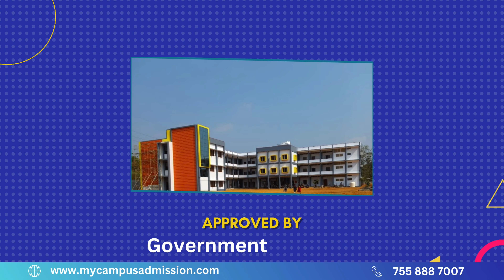Santhom Malankara Arts and Science College - Edanji | mycampusadmission.com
The repeated mention of Santhom Malankara Arts and Science College underscores its significance as an academic stronghold in the region. The college has garnered positive reviews for its state-of-the-art infrastructure, dedicated faculty, and a comprehensive curriculum that encompasses both arts and science disciplines. The institution's commitment to fostering a dynamic learning environment is evident in its efforts to provide students with a well-rounded education that extends beyond textbooks.

Santhom Malankara Arts and Science College consistently highlight its role in shaping the intellectual and personal growth of its students. The college's emphasis on extracurricular activities, sports, and cultural events adds to its appeal, creating an environment where students can thrive academically and socially. The institution's commitment to providing a platform for students to showcase their talents is reflected in the positive feedback received from students and the broader community.

As Santhom Malankara Arts and Science College looks towards the future, it envisions continued success in academic pursuits, further contributions to the community, and the ongoing development of a learning environment that fosters excellence. The college's name is synonymous with quality education, making it a preferred choice for students seeking a comprehensive and enriching academic experience in Edanji and beyond.